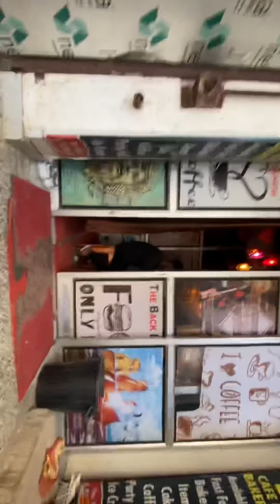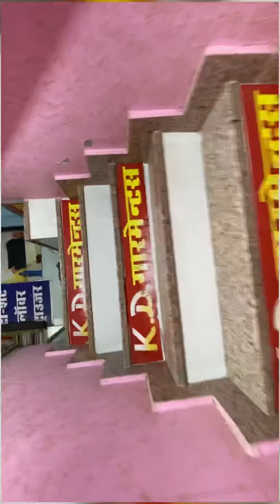My second vlog